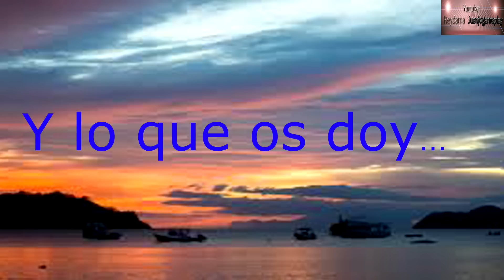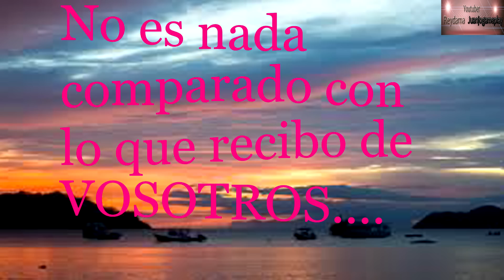Especial 100000 Suscriptores | A partir de aquí cambió todo | Ajedrez